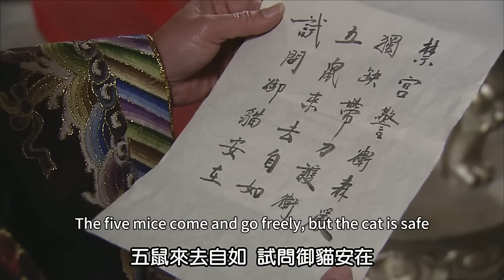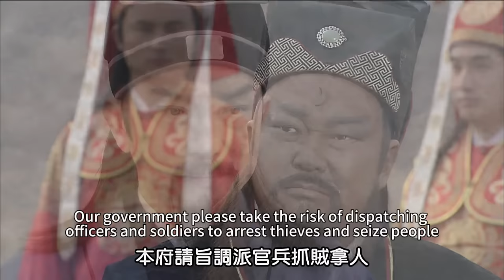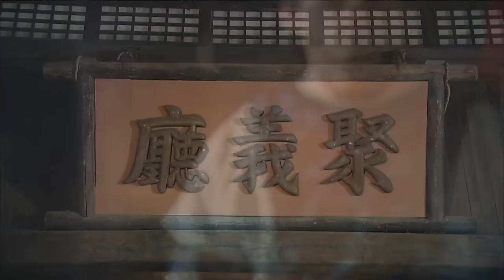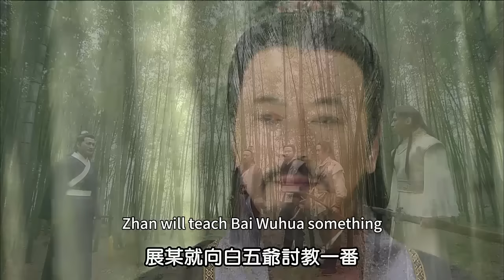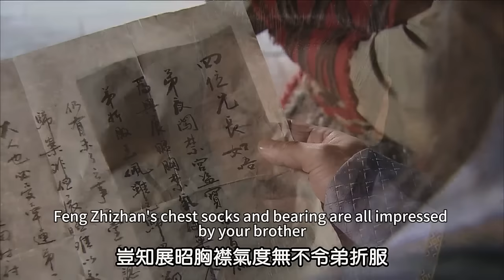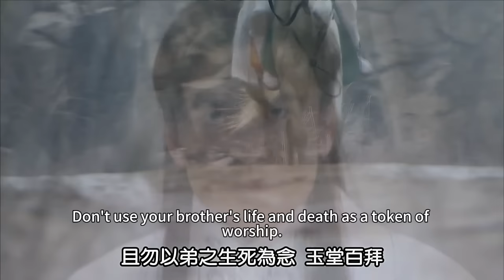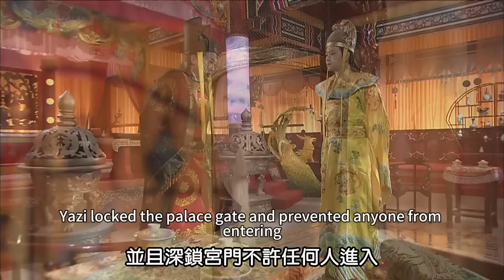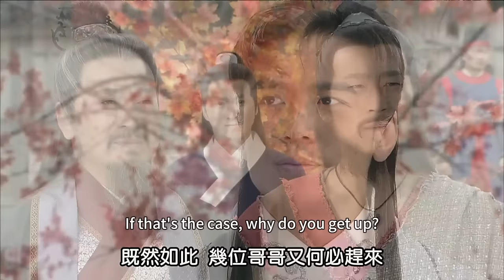錦毛鼠不服皇帝封展昭為御貓，夜襲皇宮以示挑釁，下秒展昭教他做人！【打龍袍01】🔥Movie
⚔️劇名：包青天（Justice Bao）
🏹劇情簡介：該劇是由金超群、何家勁、範鴻軒等領銜主演的古裝劇，本劇以南俠展昭為主線，講述了一部愛恨情仇、恩怨難解的俠情故事，善惡有報，大快人心。